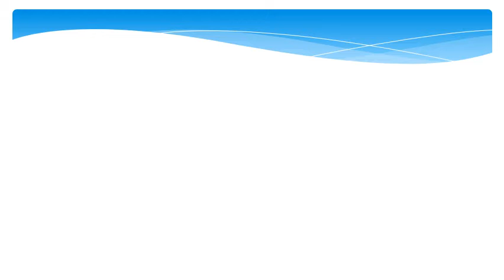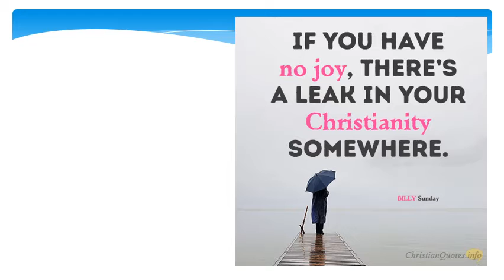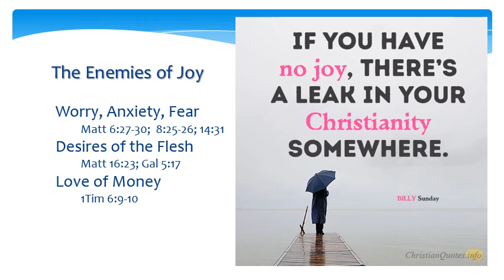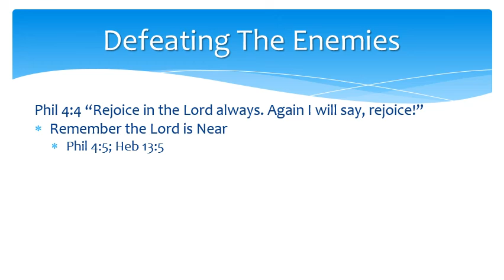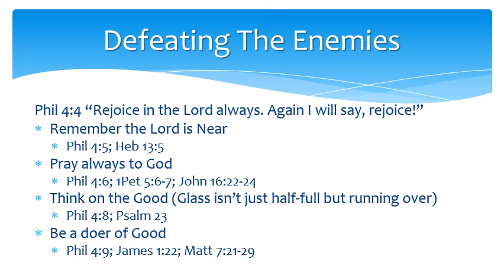6-16-19 Roger Cox - God is Great